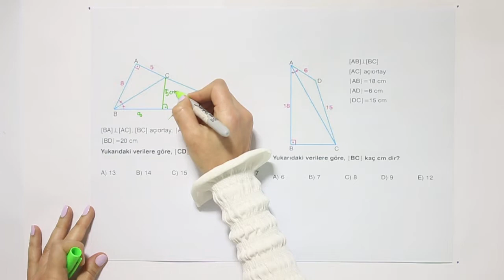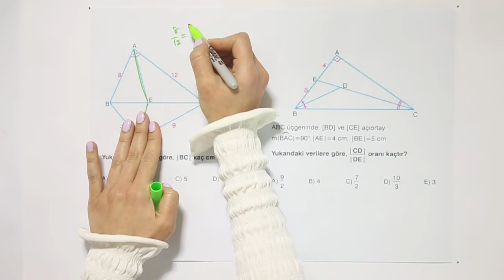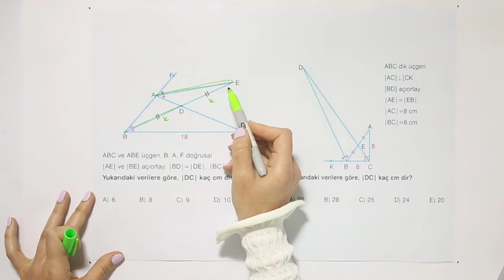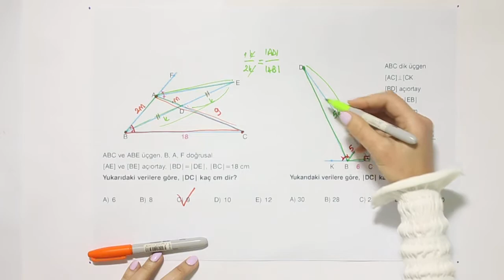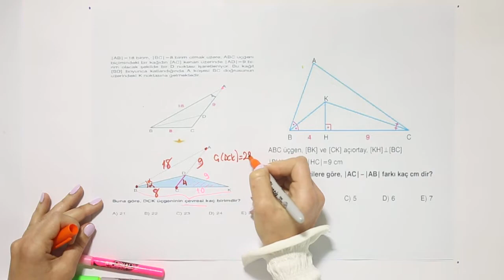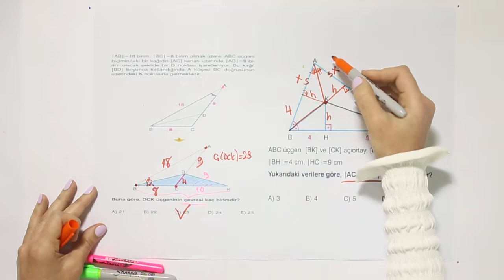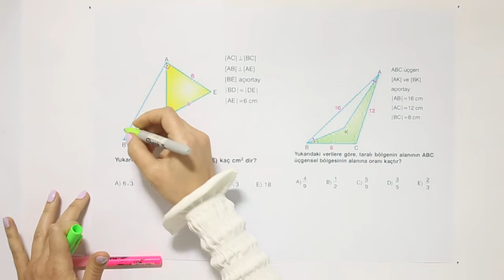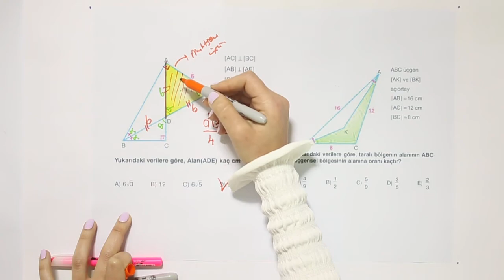2019-2020 10. Sınıf Geometri G10001 - Üçgende Açıortay | Anlatan Ceyda Barış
GO Liseler 10. Sınıf Geometri G10001 - Üçgende Açıortay
2-KÇS (Konu Çalışma Soruları)
Anlatan: Ceyda Barış

öğrencilerimizin bugünü ve geleceği keşfetmede ihtiyaç duyacakları matematiksel bilgi, düşünme, beceri ve tutumlarını geliştirmeleri, karşılaştıkları günlük yaşam problemlerini matematiksel akıl yürütme yolları ile çözebilmeleri, matematiği günlük yaşam ve diğer disiplinlerle ilişkilendirebilmeleri hedeflenmiştir. Bunun yanında temel matematiksel becerileri gelişmiş, kendisi ve toplumu ile barışık, tarafsız düşünebilen üretken bireylerin yetiştirilmesi amaçlanmaktadır.